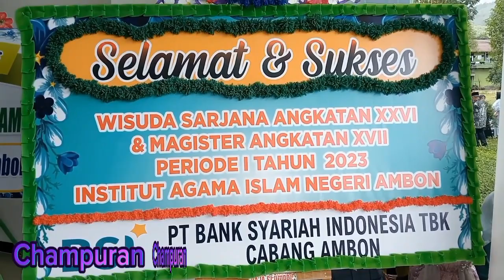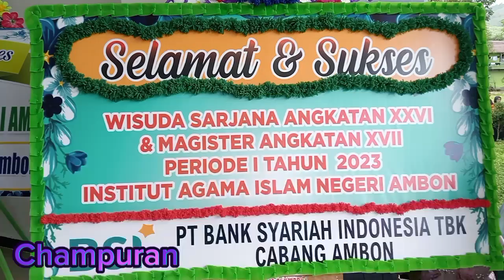DIBALIK ACARA WISUDA IAIN AMBON